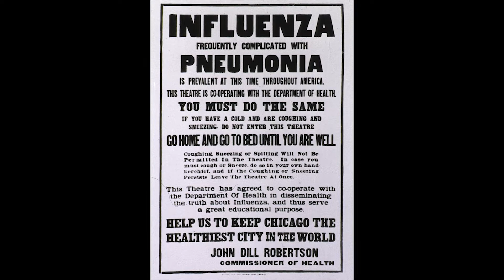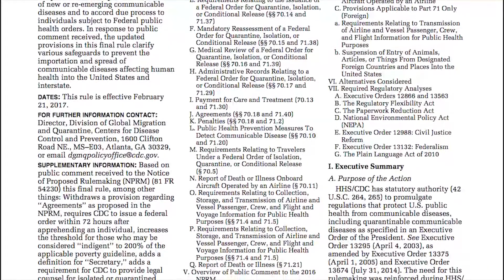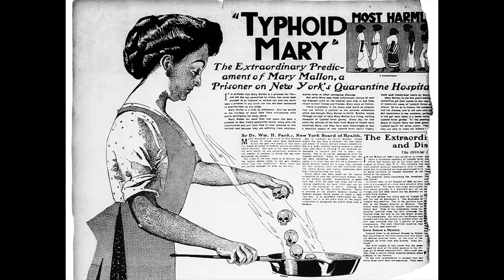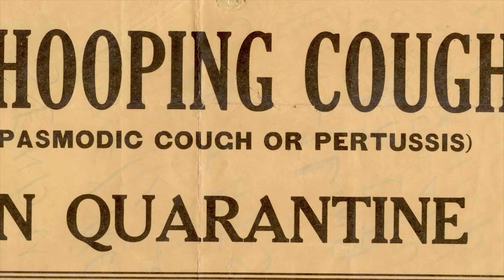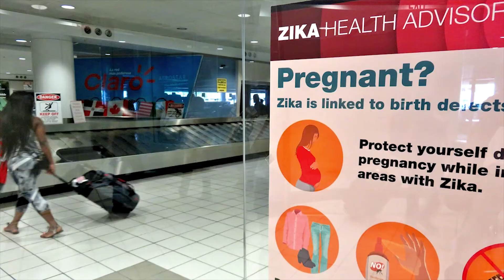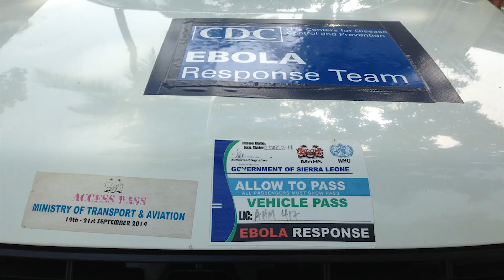CDC’s Quarantine Legacy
A cornerstone of public health, the quarantine service at the Centers for Disease Control and Prevention can trace its roots to the founding of the United States and to a Venetian practice that began in the 1300s. Quarantine remains a living legacy in the modern era for global health security.

Port health stations previously were known as quarantine stations. The practice of quarantine, which began hundreds of years ago, has evolved over time. Although we honor the history of quarantine and continue to carry out CDC’s public health authorities—including using federal quarantine or isolation, if needed—port health is broader than the name “quarantine” and reflects our goal of keeping travelers and destination communities safe.